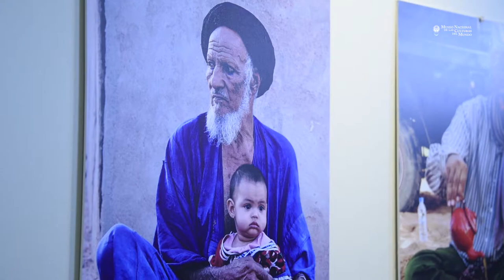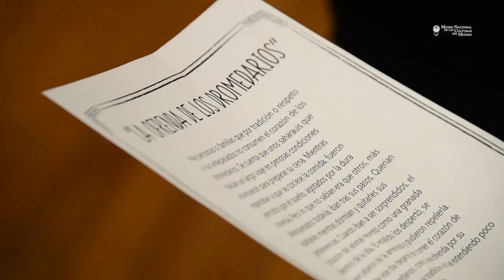Inauguración exposición temporal De nomadismos y hospitalidades: Comcaac y Saharauis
“Los pueblos siempre se han movido, se están moviendo y se seguirán moviendo, le pese a quien le pese, y constrúyanse los muros que se quieran construir. Nos seguiremos moviendo porque la humanidad se ha movido siempre y porque casualmente los que ponen muros son naciones o países muy recientes, generadas de la propia migración. ¿Porqué si yo migré, no quiero que nadie migre?”

Así se expresó el antropólogo Diego Prieto, Director General del INAH, al inaugurar la exposición temporal “De nomadismos y hospitalidades: Comcaac y Saharauis”, en el Museo Nacional de las Culturas del Mundo.